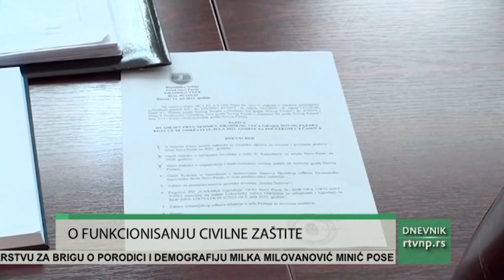GRADSKO VEĆE USVOJILO NACRT ODLUKE O ORGANIZACIJI I FUNKCIONISANJU CIVILNE ZAŠTITE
Na dvadest prvoj redovnoj sednici Gradskog veća Novog Pazara usvojen je nacrt Odluke o organizaciji i funkcionisanju civilne zaštite na teritoriji grada Novog Pazara. Na sednici Gradskog veća usvojen je i niz drugih značajnih odluka.